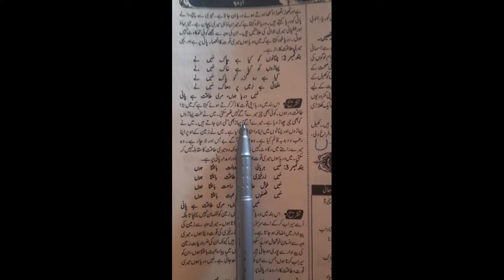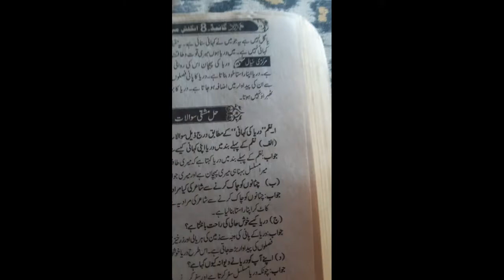Punjab Text Book Urdu Class 8th Chapter 11 Nazm Darya ki kahani(Tashreeh)